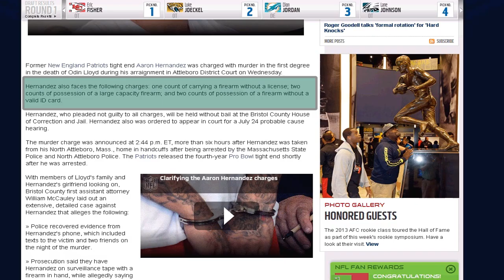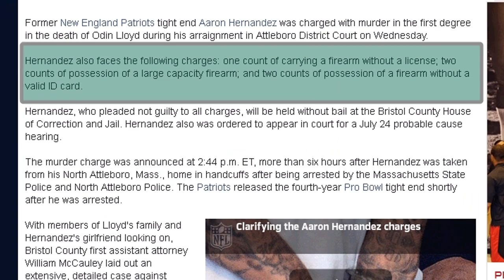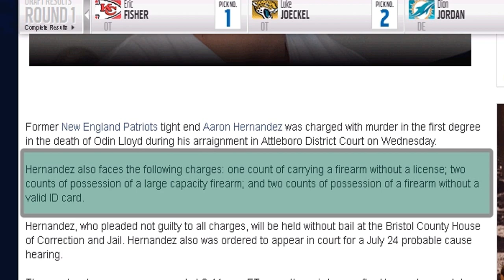4409 -- Aaron Hernandez charged with UNCONSTITUTIONAL Gun laws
It may come out that Aaron Hernandez is guilty of Murder but he is innocent of those bogus unconstitutional gun charges.

He faces the following charges from the police state called Massachusetts: one count of carrying a firearm without a license; two counts of possession of a large capacity firearm; and two counts of possession of a firearm without a valid ID card.